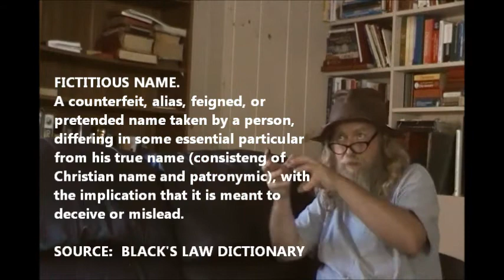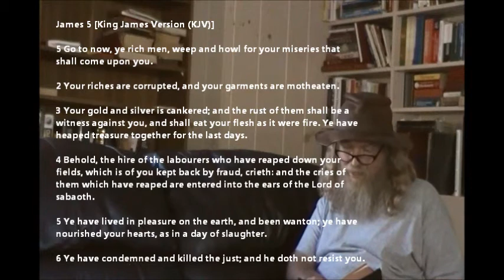54 - Can a Christian be involved in a LEGAL FICTION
Read the following and watch the video and answer the question, "Can a Christian be involved in a "Legal Fiction", which is a legal lie?

FICTIO. In Roman law, a fiction' an assumption or supposition of the law.

FICTION.  The act of feigning or inventing.  A falsehood, a lye (BLACK'S LAW).

FICTITIOUS NAME:  A COUNTERFEIT, ALIAS, FEIGNED, OR PRETENDED NAME TAKEN BY A PERSON, DIFFERING IN SOME ESSENTIAL PARTICULAR FROM HIS TRUE NAME ... WITH THE IMPLICATION THAT IT IS MEANT TO DECEIVE OR MISLEAD.  (BLACK'S LAW)

The FICTITIOUS NAME represents arms for war, title and money.

What does God's (Natural) Law say?:  Matthew 6:24  [King James Version]
No man can serve two masters: for either he will hate the one, and love the other; or else he will hold to the one, and despise the other. Ye cannot serve God and mammon.

What does man's law (positive law, statutes, legislation) say?:
- A LATIN MAXIM says, "A spiritual man cannot be involved in secular matters".
- Fiction yields to the truth, where there is truth fiction of law exists not.

James 5  [King James Version (KJV)]

5 Go to now, ye rich men, weep and howl for your miseries that shall come upon you.

2 Your riches are corrupted, and your garments are motheaten.

3 Your gold and silver is cankered; and the rust of them shall be a witness against you, and shall eat your flesh as it were fire. Ye have heaped treasure together for the last days.

4 Behold, the hire of the labourers who have reaped down your fields, which is of you kept back by fraud, crieth: and the cries of them which have reaped are entered into the ears of the Lord of sabaoth.

5 Ye have lived in pleasure on the earth, and been wanton; ye have nourished your hearts, as in a day of slaughter.

6 Ye have condemned and killed the just; and he doth not resist you.

TO BE CLEAR, a Christian man must not be involved in a legal fiction!